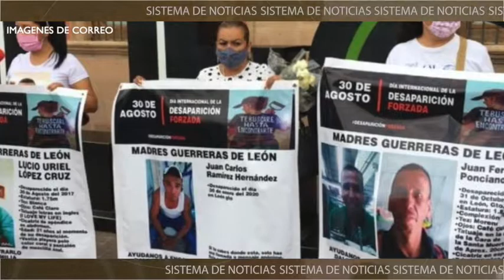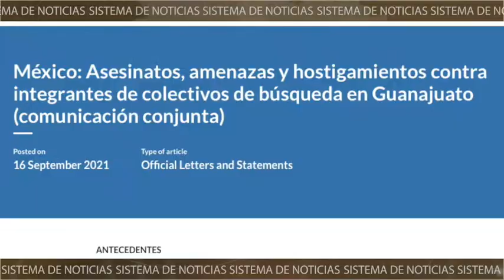Encuentran nueva fosa clandestina en la ciudad de León.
🚨 Encuentran nueva fosaclandestina en la ciudad de León; la crisis de personas desaparecidas se agrava, tan solo durante el 2021 han sido reportadas mas de 3 mil 300 desapariciones en Guanajuato. 😞